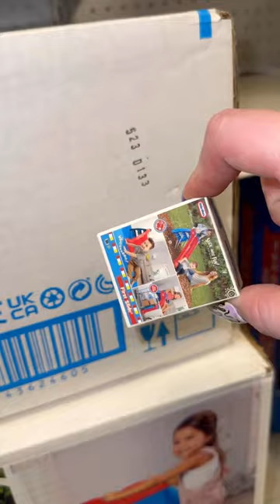What’s your favorite outdoor activity?!